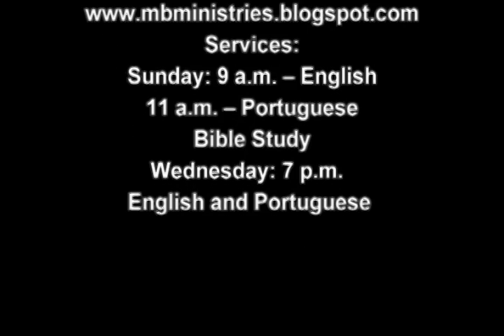Pastor Ronald Bernier - 01-24-2016 - "Confession, not Cover up"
"One chief obstacle to revival is cover-up.  Without spiritual exposure, we will never achieve growth and revival."